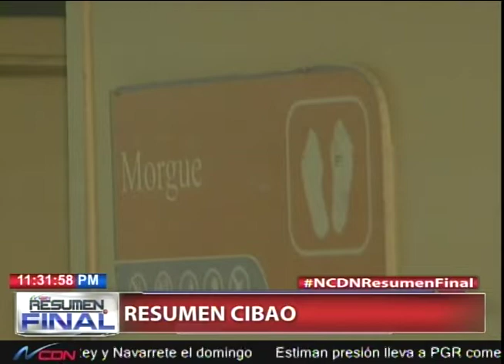Resumen Cibao con José Adriano Rodríguez